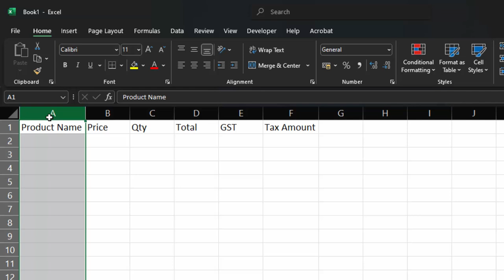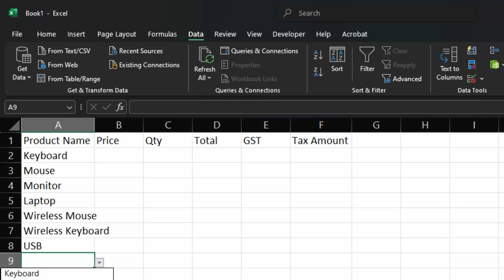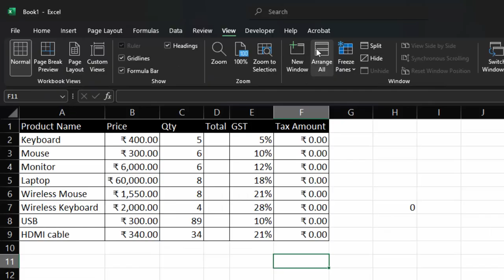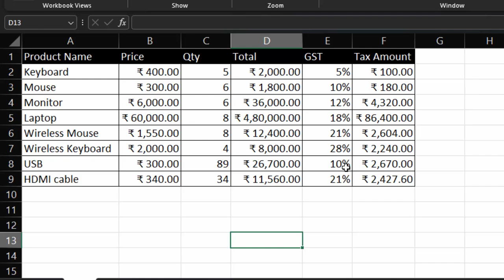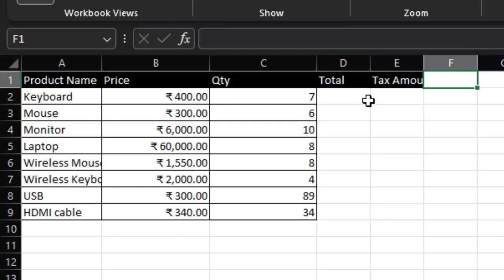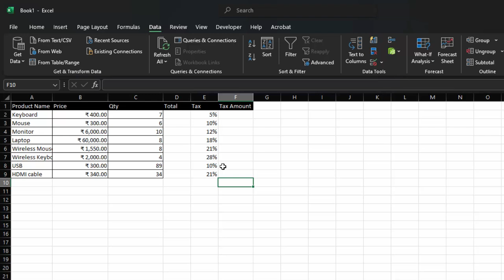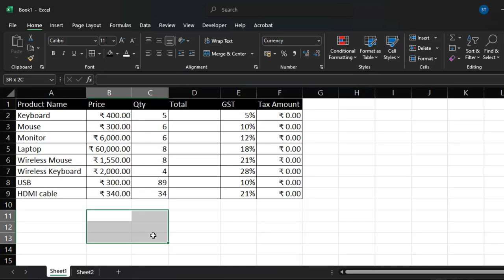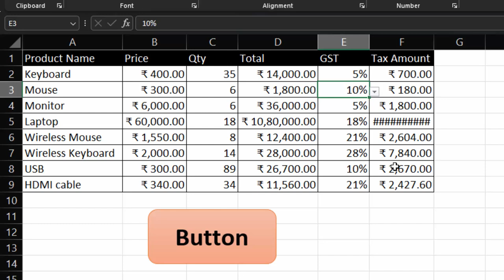How to create custom button in Microsoft Excel || Creating Macro in Ms Excel || Ms Excel in Hindi